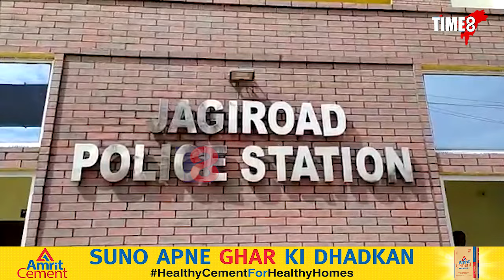মাতৃ-পুত্ৰই উভতি ধৰিছে এজন আৰক্ষীক। জাগীৰোড থানা চৌহদত ভুক্তভোগী মাতৃ-পুত্ৰৰ প্ৰশ্ন এজন আৰক্ষীলৈ।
মাতৃ-পুত্ৰই উভতি ধৰিছে এজন আৰক্ষীক। মোৰ পুত্ৰক মুখত ঘোচা মাৰি কিয় দিলে বুলি প্ৰশ্ন কৰিছে মহিলাগৰাকীয়ে। জাগীৰোড থানা চৌহদত ভুক্তভোগী মাতৃ-পুত্ৰৰ প্ৰশ্ন এজন আৰক্ষীলৈ।